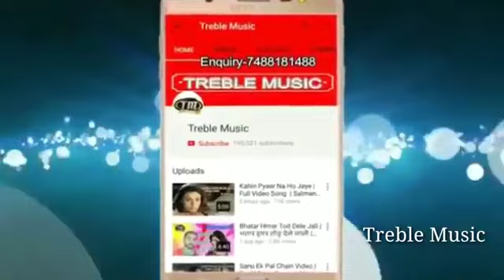Awdhesh Premi Hit 4k Chath Puja Video || Saiya ChaliChathi Ghate ||2021